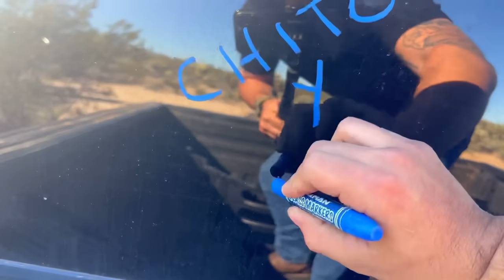Tratando De Rescatar Tortugas En Peligro De Las Corrientes